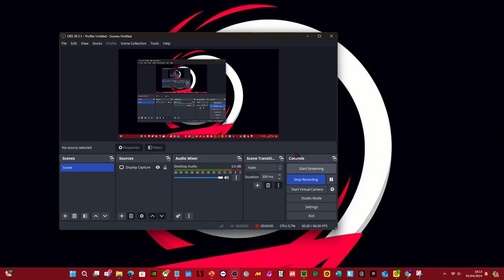ArTen 12™ Official Trailer